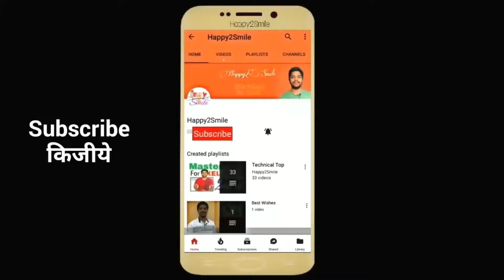Virtual reality VR Box with remote control Unboxing in Hindi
In this video I show you virtual reality cardboard or VR box unboxing only with this VR box you can see Bluetooth remote control unboxing which is supported to iOS or Android mobile so watch this video and see cardboard.